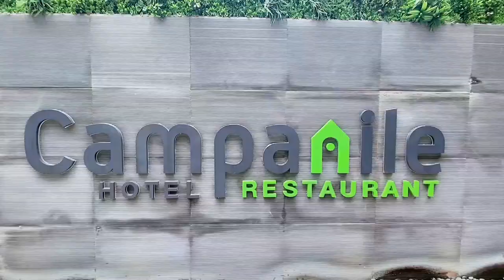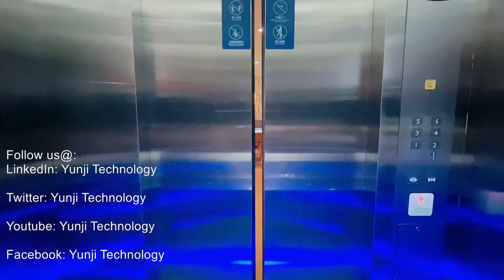Robot "RUN" works in Campanile Hotel ( cozy and relaxing environment)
Robot "RUN" works in Campanile hotel, Louvre Hotels Group. Cozy decorations, high-quality bedding, and all the necessary equipment to make sure hotel guests have a great stay.
About Yunji Technology:
As a leading technology company focusing on commercial robot product application and related technology research, Yunji Technology is devoted to the development of intelligent robots by virtue of years of accumulation in indoor positioning, navigation, robot movement, and big data research. The intelligent robot products are mainly used in hotels, buildings, offices, shopping malls, and other scenes, providing various services such as retail, delivery, guest guidance, and Information transmission.